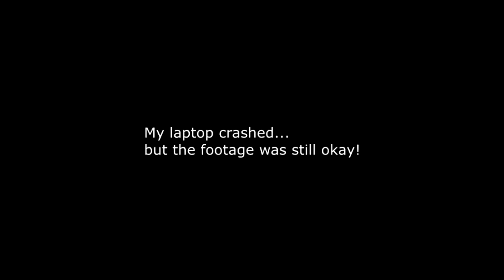Why does link do this... Wind Waker (4) (LP)